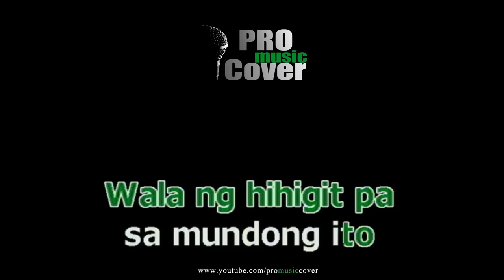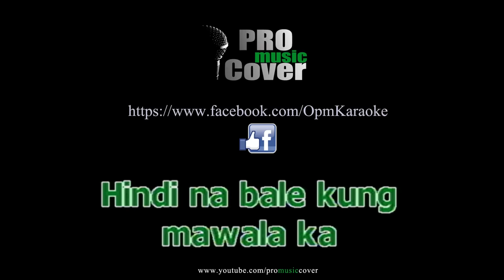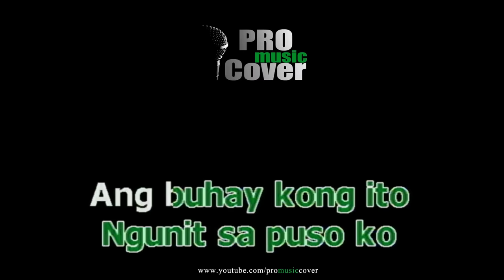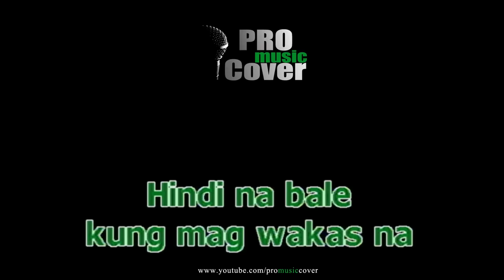Hindi Na Bale - Bugoy Drilon (KARAOKE)